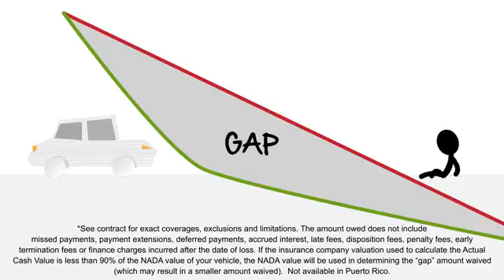GAP Video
GAP is an optional plan that they waive the difference between the amount you owe on your vehicle and the actual cash value of your vehicle if it is considered a total loss.

669 Thornton Road, Lithia Springs, GA 30122